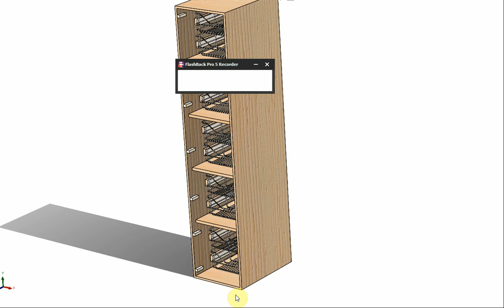805.92.208 hafele We design, supply and install Elfa modular storage.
This is a typical design concept video posted for one of our clients,  we build an exact model of your space and populate it with our preexisting models of Elfa storage components. We can share our design here on Youtube, as 3D images, as dimensions 2D drawings OR we can jump ad a zoom ad discuss the design in person.
We can change the designs based on your feedback until we get to a layout you are completely happy with. All through this process we will keep you informed about the cost of your Elfa assembly.